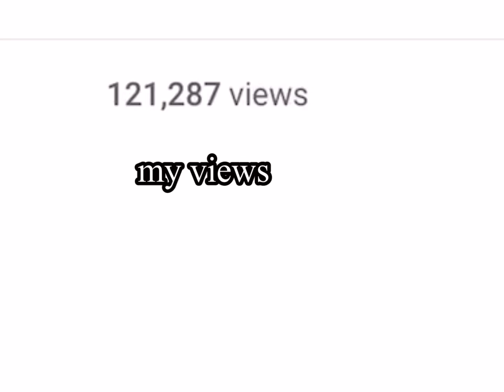I barely have more views than him lol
Idk I just found this thought it was cool how close it was